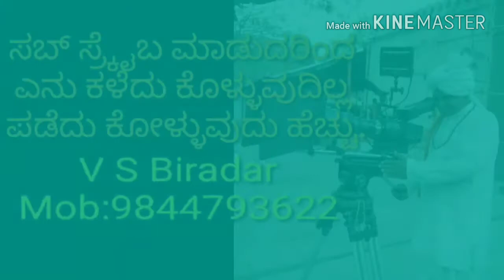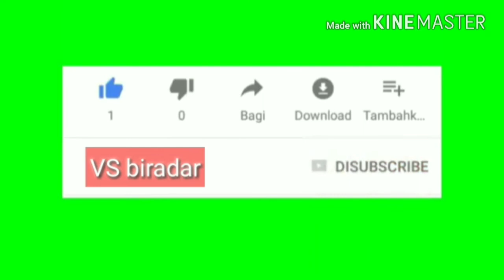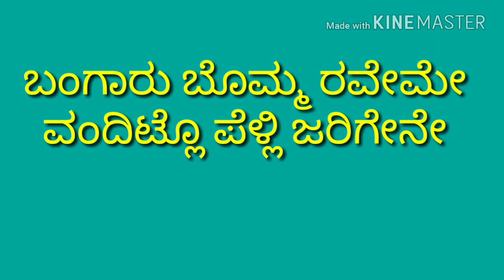Bangaru Bomma Raveme karaoke Telugu Rakta sambandham ಬಂಗಾರು ಬಂಮ್ಮ ರಾವೇಮ್ಮ ತೆಲಗು ಕರೋಕೆ